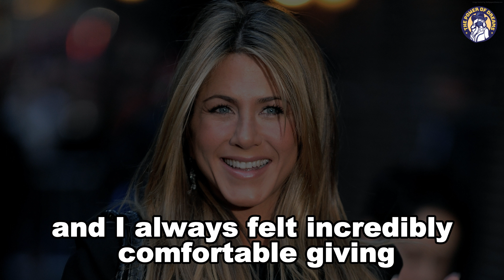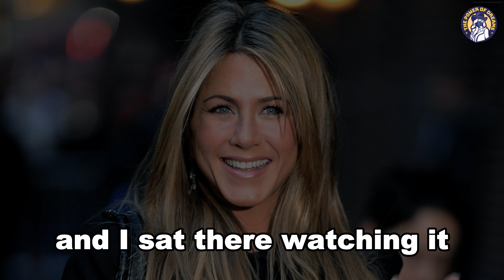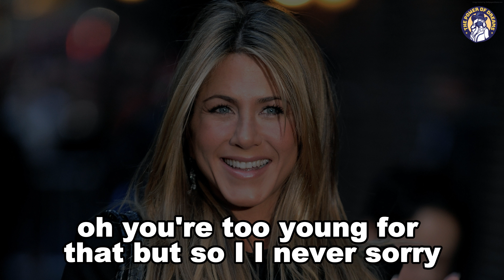Jennifer Aniston : Inspiring Words from the Iconic Actress || English speech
In this compelling speech, we delve into the wisdom and inspiration shared by the iconic actress Jennifer Aniston. From her breakout role as Rachel Green on "Friends" to her numerous acclaimed performances on the big screen, Jennifer has captivated audiences worldwide with her talent, grace, and resilience.

Join us as we explore Jennifer's journey from her early struggles to her rise to stardom, and discover the invaluable life lessons she has learned along the way. Through her words of wisdom and unwavering determination, Jennifer reminds us of the importance of perseverance, self-belief, and staying true to oneself in the face of adversity.

As one of Hollywood's most beloved figures, Jennifer Aniston continues to inspire millions with her timeless charm, grace, and authenticity. This speech is a celebration of her remarkable career and the profound impact she has made on the world, both on and off the screen.

Tune in to discover the empowering messages and inspiring words from the legendary actress herself, and join us in celebrating the enduring legacy of Jennifer Aniston.

1)This video has no negative impact on the original works (It would actually be positive for them)
2)This video is also for teaching purposes.

The Power of Dreams does not own the rights to these video clips.